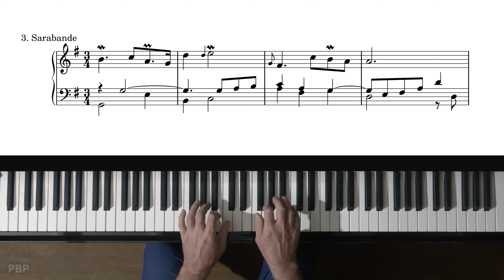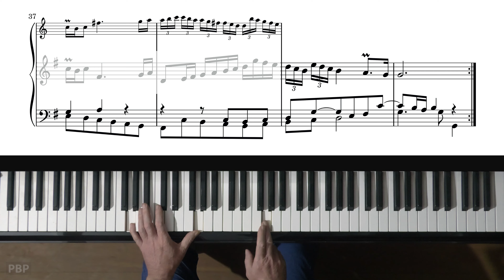Bach French Suite No.5 "Sarabande" P. Barton, FEURICH 218 piano